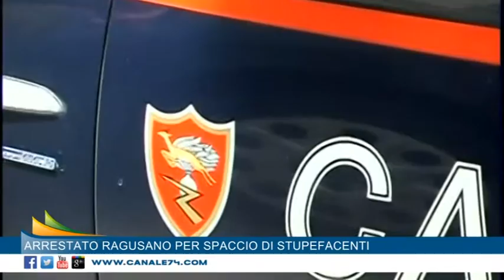Arrestato ragusano per spaccio di stupefacenti